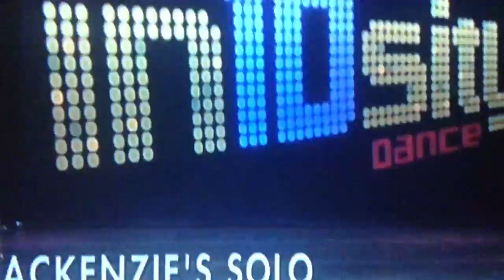Dance Moms Mackenzie's Solo 'Reach For the Stars'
Dance Moms
Mackenzie Ziegler
1st overall